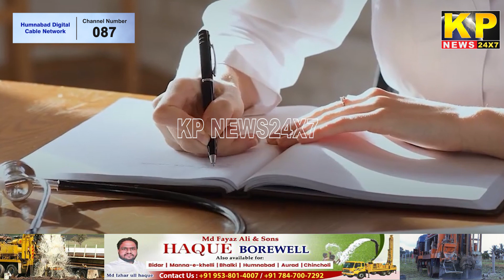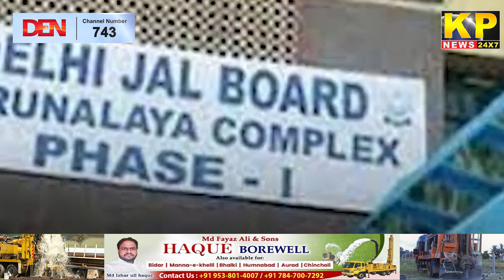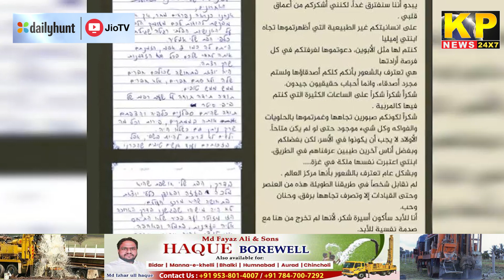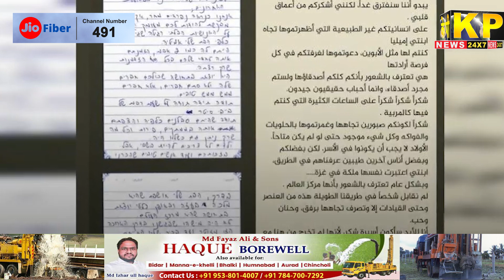The KP News 24x7 | 03 PM Bulletin-28 November 2023 Bidar Karnataka State & National News In Hindi.